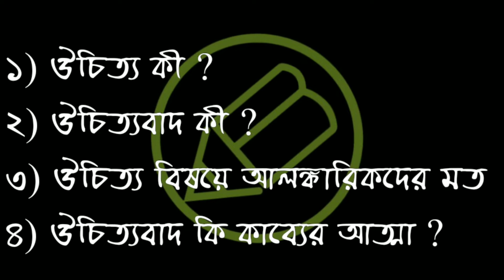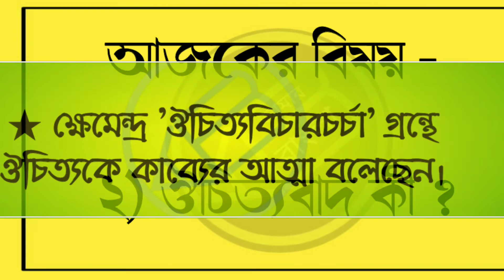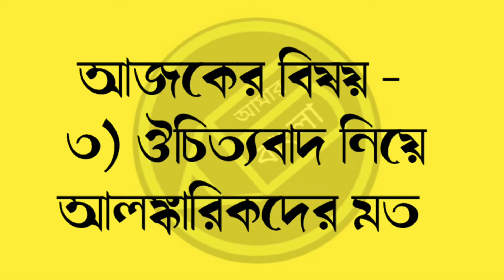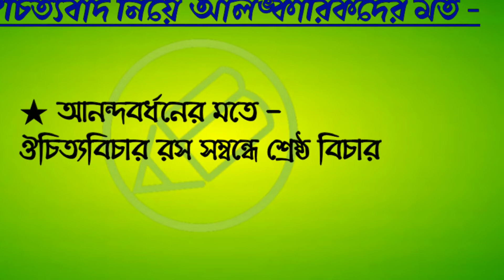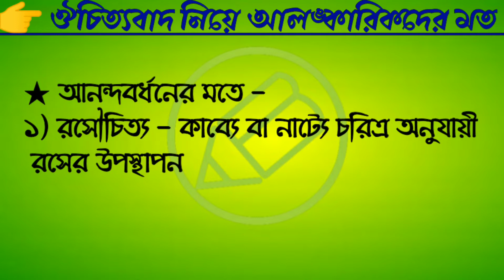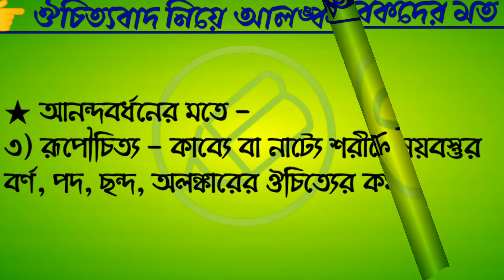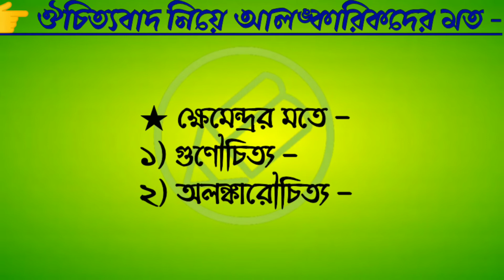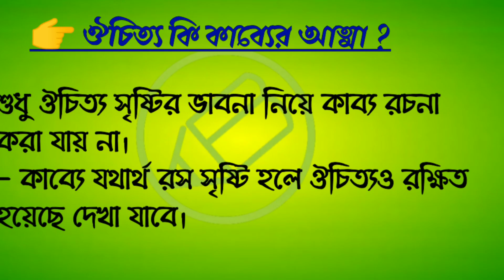UGC NET, অলঙ্কারশাস্ত্র, ঔচিত‍্যবাদ, আমার বাংলা নেট সেট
UGC NET বাংলা সিলেবাসের ভারতীয় কাব‍্যতত্ত্ব থেকে তোমাদের ঔচিত‍্যবাদ নিয়ে পড়তে হয়। বিষয়টা নিয়ে তোমরা অনেকেই জানতে চেয়েছ। তাই আমার বাংলার আজকের আলোচনায় জানব -
৹ ঔচিত‍্য কী ?
৹ ঔচিত‍্যবাদ কী ?
৹ ঔচিত‍্যবাদ নিয়ে আলঙ্কারিকদের ভাবনা
৹ ঔচিত‍্যবাদ কি কাব‍্যের আত্মা ?

★ অলঙ্কারশাস্ত্র সহ ইউনিট ১০ এর স্পেশাল ক্লাসে যুক্ত হতে চ‍্যানেলের কমিউনিটি পোস্ট ফলো করো।